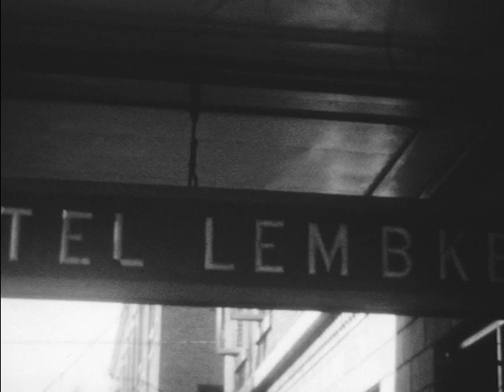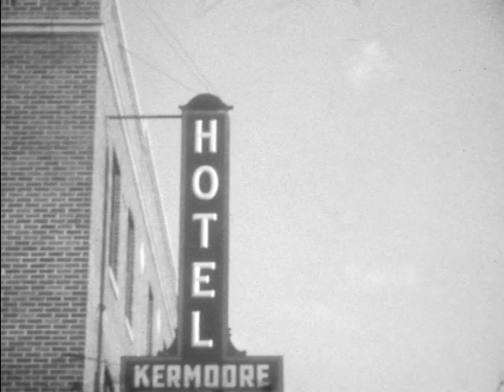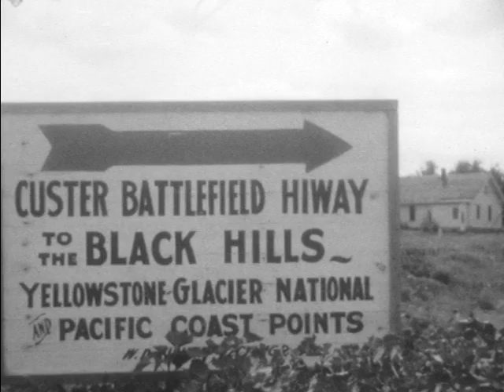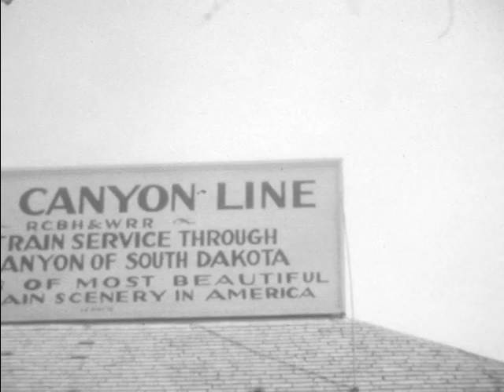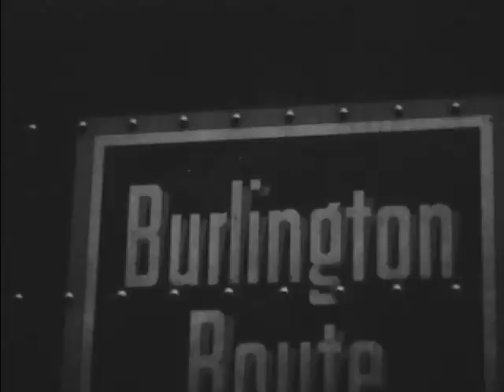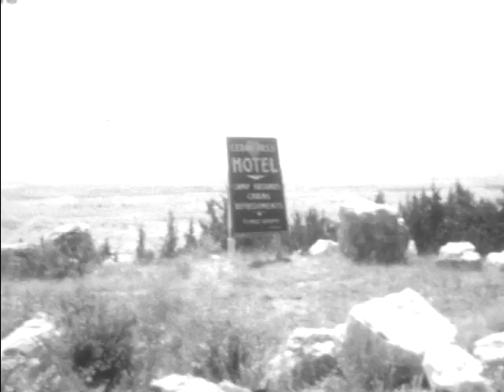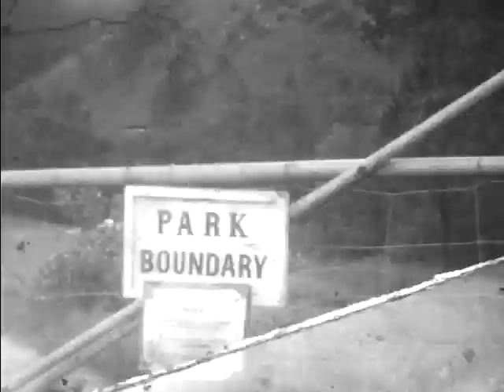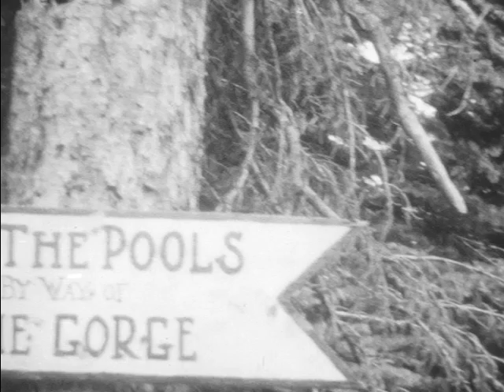Home Movies HOF68 1929 Reel1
This silent home movie from the 1920s depicts a train journey through desert mountains and a subsequent road trip through rural America. The movie shows the passing scenery of desert mountains, trees, rocks, rivers, train tracks, train stations, and small towns. It also shows people engaged in activities such as walking, fishing, and sitting on train cars or platform. People also show various places such as Silver City, Hidden City, and Iowa, and also various buildings, factories and stores. The movie also shows a girl and woman travelling and spending time in these places, such as sitting in a car, walking on the beach, and enjoying the views. Some other scenes include a man fishing in a river, people exiting a train, and a man sitting in the front seat of a train engine.

We digitized and uploaded this film from the Center for Home Movies Archive.